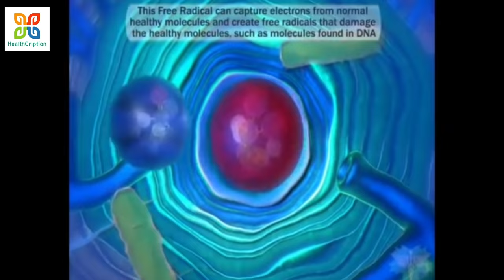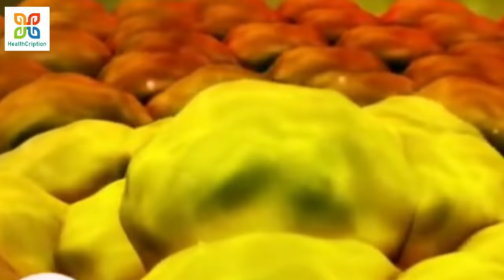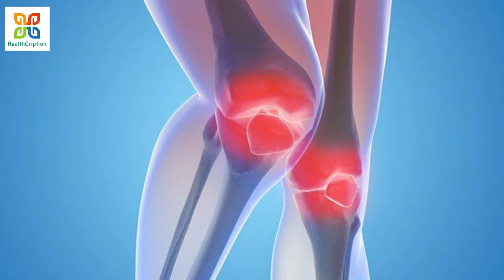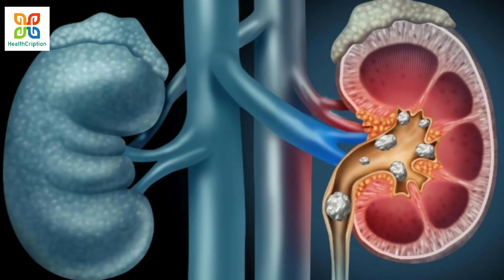হলুদ খাওয়ার উপকারিতা কি ? কাদের হলুদ খাওয়া উচিত নয়। 6 Magical Health Benefits of Consuming Turmeric.